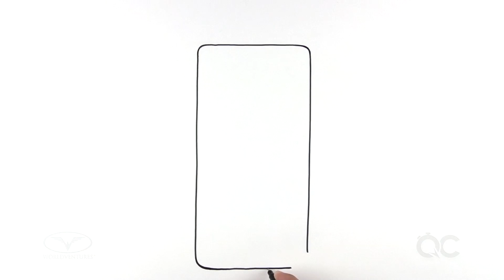QuickCoach: Texto de 2-Pasos (WorldVentures)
¿Quieres una manera simple de invitar a tus amigos a conocer WorldVentures™? No hay que buscar más que el Texto de 2 Pasos. Es rápido, fácil y te permite organizar citas de venta directa sin conversaciones desorganizadas. ¡Mira este video de QuickCoach y empieza el envío de mensajes de texto en 2 pasos hoy!

¡QuickCoach es la solución directa cuando necesitas ayuda rápido! Cada video de esta estupenda serie de formación de WorldVentures abarca un tema distinto en un formato simple y breve. Fueron creados para ahorrarte tiempo, reforzar la formación más profunda que recibes en los eventos y ayudarte tanto a ti como a tu equipo a ser más exitosos. Pero, para recibir la mejor formación que tenemos para ofrecer, asegúrate de reservar tu lugar en el siguiente evento de formación en vivo. ¡Y, la próxima vez que necesites un consejo rápido, antes de llamar a tu instructor, consulta QuickCoach!

WorldVentures es la empresa internacional líder en venta de membresías de club de vacaciones. Ayudamos a las personas a disfrutar más Diversión, libertad y realización con nuestras membresías de DreamTrips™, la cuales incluyen vacaciones exclusivas a precios reducidos. WorldVentures es una empresa privada con sede en Plano, Texas, con consultantes y miembros activos en 28 países.